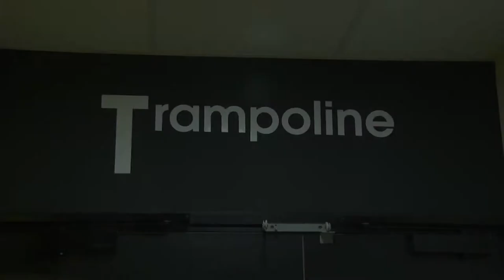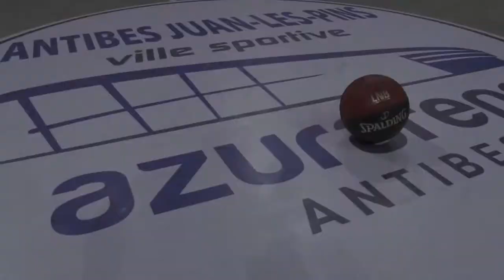Film Présentation Azurarena Antibes